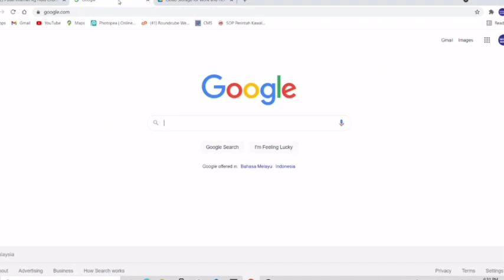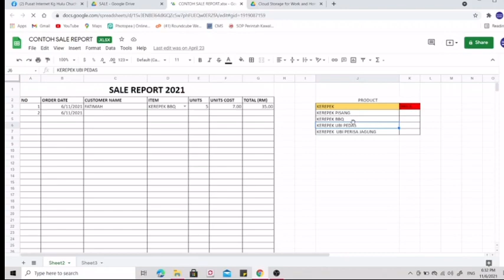Tips guna Google Drive sebagai filesharing